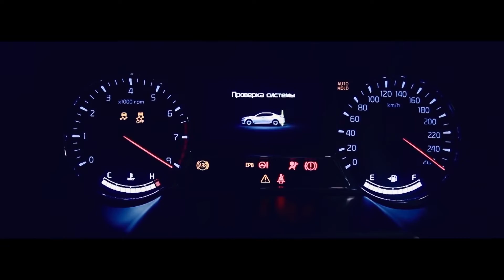Test-Drive of a facelifted Kia Optima in Istanbul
Тест-драйв обновленной Kia Optima в Стамбуле. "Два мира. Одна Optima". Backstage